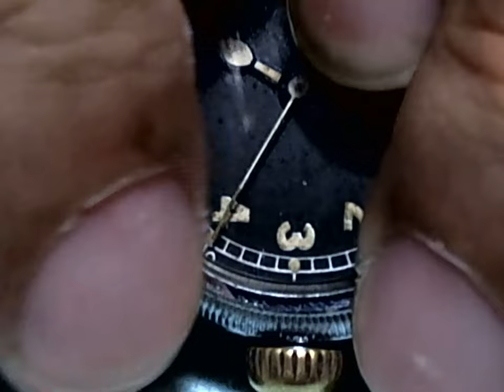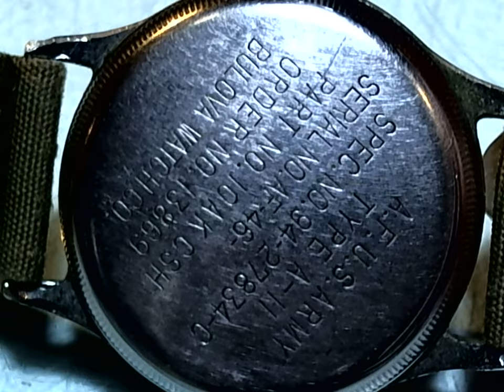十點九分鐘錶BULOVA Watch WW2 AFUS Armed Forces of the United States A-11維修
1944 BULOVA A.F.U.S. ARMY TYPE A-11 PILOTS MILITARY HACK WRIST WATCH
AFUS stands for Armed Forces of the United States
AFUS 美國的武裝部隊
A.F.U.S.ARMY  TYPE A-11
SPEC.NO.94-27834-C
SERIAL NO AF-46-
PART NO.10AK CSH
ORDER NO.13869
BULOVA WATCH CO.
16JEWELRS
The Type A-11 was produced in large numbers by Bulova, Elgin and Waltham for the Army Air Force and for the British RAF from 1941 to at least 1945. Typical case marking for an A-11:

第二次世界大戰的手錶：(A-11從1947年被稱為“美國空軍”)
The A-11 was not so much a specific watch model but a production standard used by a number of watch companies (Elgin, Bulova and Waltham), with numerous case and minor dial/hands variations (there were even silver-cased watches, as nickel was considered a metal more critical for the war effort!), though some design aspects were largely universal: Black dial; white hands; a handwound hacking movement with center second hand, hour numbers from 1 to 12; a second scale with smaller minute/second numbers in increments of 10 on the outside edge of the dial; and same-type minute and hour hands. Several A-11 versions featured a characteristic coin-edge bezel and caseback. Some were dustproof, others were waterproof.